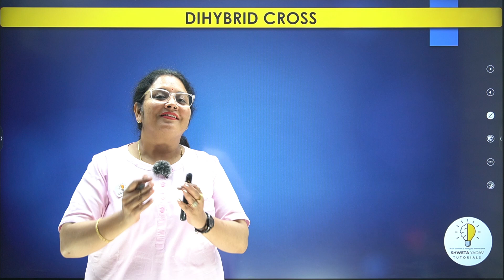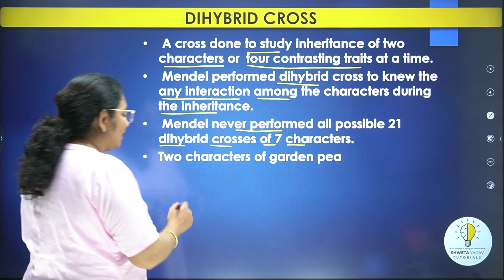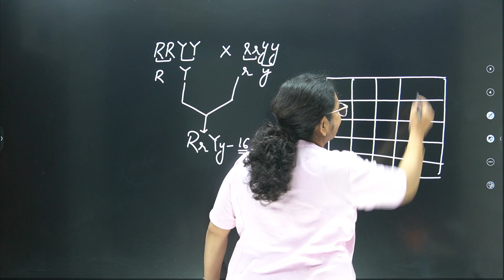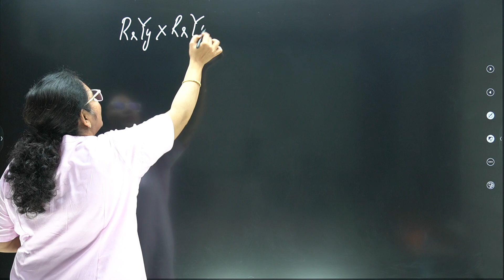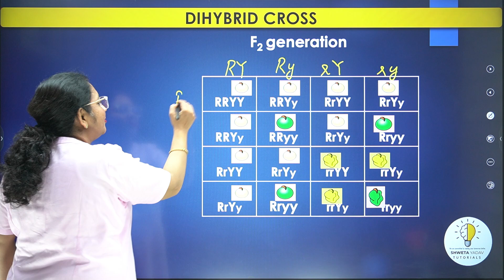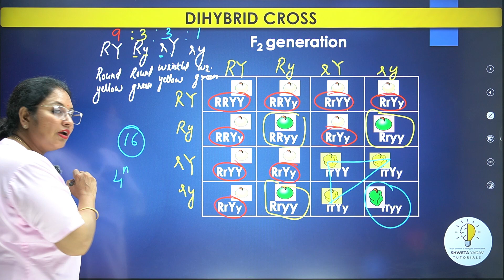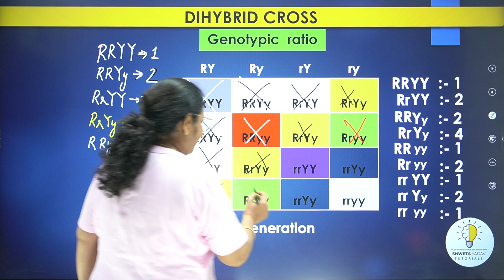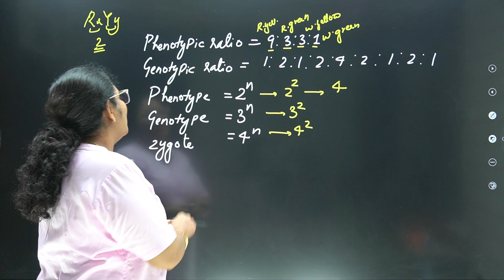Dihybrid cross | Principles of Inheritance and Variation |Class12th | Part-10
Principles of Inheritance and Variation | Class12th | Part-10| Dihybrid cross

A dihybrid is a genetic hybrid of two individuals that are heterozygous for two traits. Help determine which alleles How are two different (versions of genes) of two traits inherited together?

To explain this better Let's use the pea plant as an example of Mendelian inheritance.

Characteristics studied

Seed color is yellow (dominant, Y) or green (refractory, y).
Seed shape: round (dominant, r) or wrinkled. (descending, r)
Dihybrid hybrids consist of organisms heterozygous for both traits. Therefore, the genotype of each parent will be YyRr (heterozygous for seed color and seed size).

Steps of hybrid dielectric:
Gametogenesis: Each parent creates four possible allele combinations in its gametes, determined by FOIL (First, Outer, Inner, and Last):

YyRr parents will produce gametes: YR, Yr, yR, yr.
Punnet Squares: Lay out a 4x4 Punnet square for the cross to show all possible joints:

You listed the possible zygotes from one parent above. and the possible zygote from the other parent is on the side.
Determine offspring genotype: The possible offspring genotypes are obtained by filling in the squares.

Phenotypic ratio: in Mendelian dihybrid crosses of heterozygotes. The phenotypic ratio of the offspring is 9:3:3:1 with:

9 prominent features of both (yellow, round)
3, the first and second severe symptoms decreased (yellowing, wrinkles)
3 first underwater second outstanding (green, round),
1 has retreated 2 symptoms (green, wrinkled)
Example Punnett class:
A two-hybrid cross for YyRr x YyRr can give the following results:

This gives a general ratio of 9:3:3:1 for the phenotypes.

--  Principles of Inheritance and Variation Class12th Part 9 Dihybrid cross
-- Phenotypic ratio in dihybrid cross
-- Genotypic ratio in dihybrid cross

✔   Time Stamps :-
00:00  Principles of Inheritance and Variation Class12th Part 10 Dihybrid cross
14:45  Phenotypic ratio in dihybrid cross
17:52 Genotypic ratio in dihybrid cross